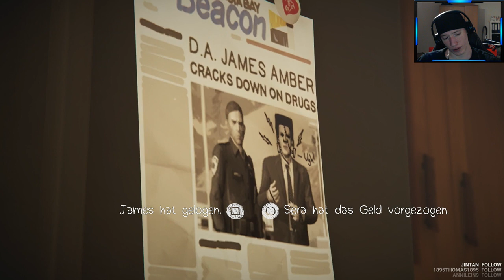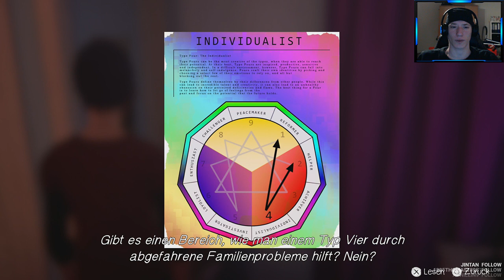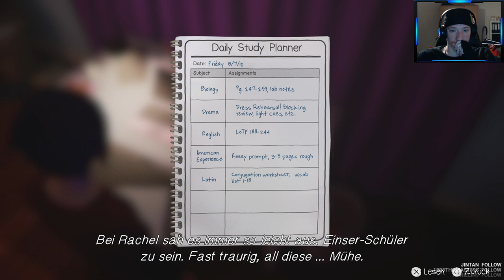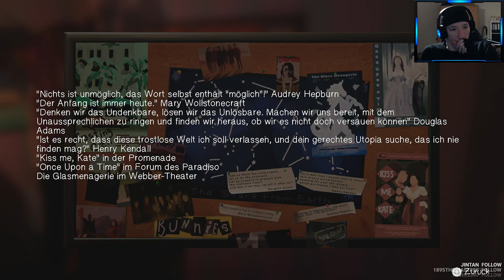Let's Play Life is Strange: Before the Storm #27 | Rachels Zimmer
Let's Play Life is Strange: Before the Storm (German) | Rachels Zimmer

WEITERE INFOS ZUM SPIEL:
Adventure | USK: 12
Entwickler: Deck Nine | Publisher: Square Enix
Erstveröffentlichung:
Episode 1: 31. August 2017
Episode 2: 19. Oktober 2017
Episode 3: 19. Dezember 2017
Bonusepisode: 5. März 2018
Plattformen: Linux, macOS, PS4, Windows, Xbox One
gespielt auf: Playstation 4